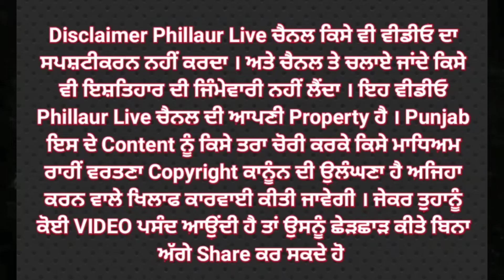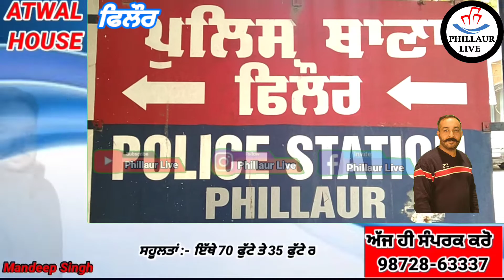ਰਾਮਗੜ੍ਹ ਬਿਜਲੀ ਦੇ ਟਰਾਂਸਫਾਰਮਰ ਵਿਚੋਂ 03 ਕੇਨੀਆ ਤੇਲ ਦੀਆਂ ਚੋਰੀ ਕਰ ਚੋਰ ਹੋਏ ਫ਼ਰਾਰ